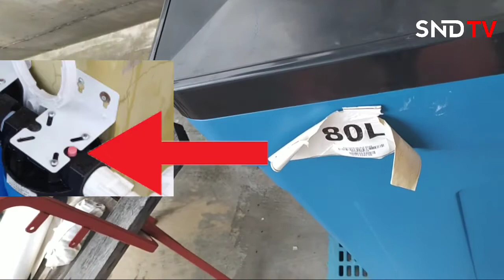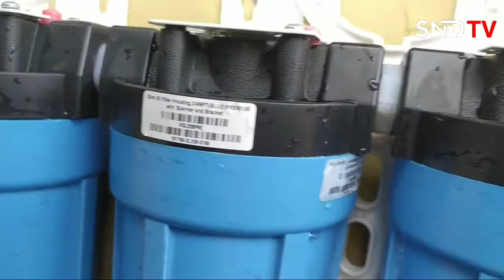How to replace Sediment Filter?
A Deepwell Filtration system
Multimedia,Softener and 4 stages of Sediment filter
Water source: Deepwell
Result: Mineral water